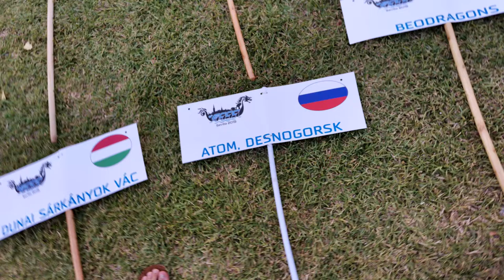Десна-ТВ: Новости САЭС от 06.08.2019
В выпуске:
- соревнования добровольных пожарных формирований;
- турслет ветеранов Смоленской АЭС;
- ремонт дорог;
- команда «Атом» Смоленской АЭС – призер Чемпионата Европы по гребле на лодках «дракон».